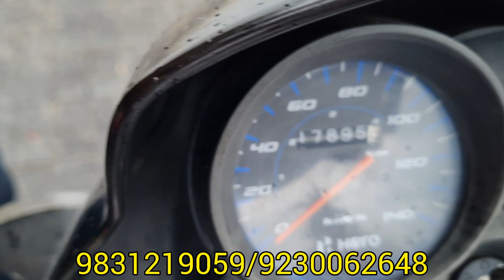Pulsar150BS6, NS200, NS160, XTREME, Avenger at LOW Price | PRICE 45000 Only KOLKATA@BikeBazar104